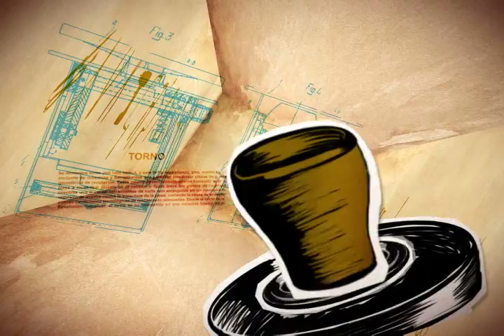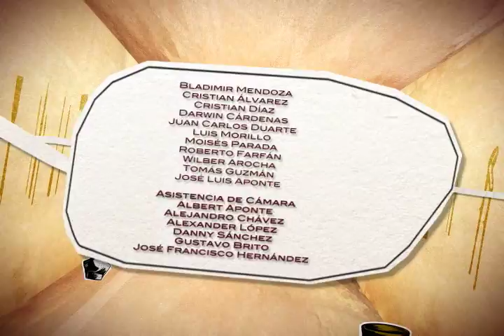Taller de Creadores - Mulatas - Ibis Mora Artesana Popular